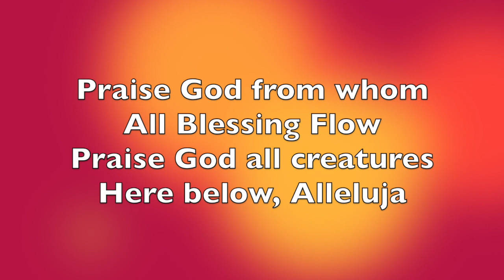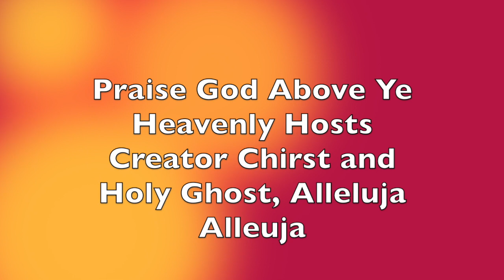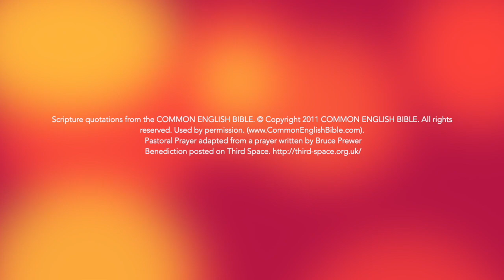Travis Park Worship Service, August 30th 2020